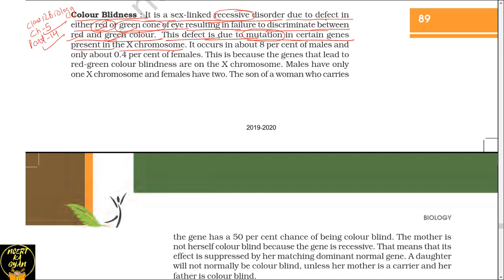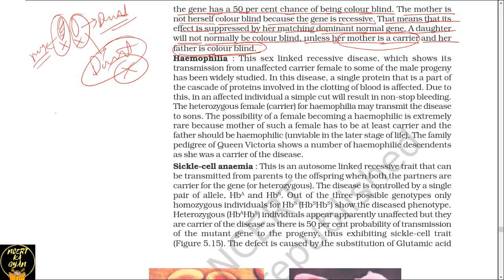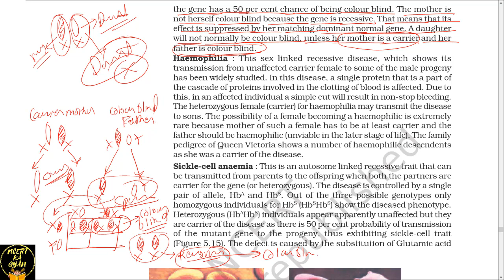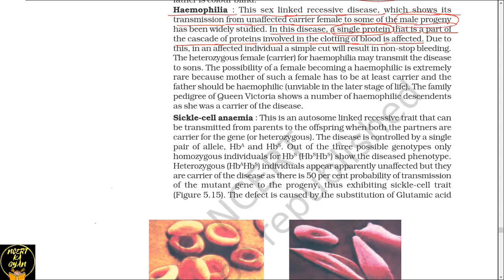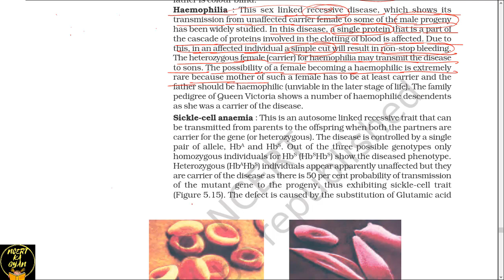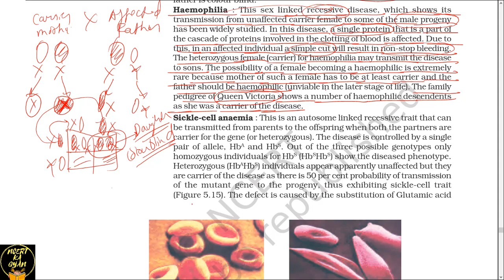PART-14 COLOUR BLINDNESS AND HAEMOPHILIA || chapter-5 NCERT class 12th Biology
IF YOU REALLY LIKE MY WORK THEN PLEASE DONATE ON PAYTM-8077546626.🙏🙏

IN THIS VIDEO WE TALKED ABOUT TWO MENDELIAN DISORDERS
(1)-COLOUR BLINDNESS
(2)-HAEMOPHILIA

COLOUR BLINDNESS AND HAEMOPHILIA ARE SEX LINKED RECESSIVE DISORDER.